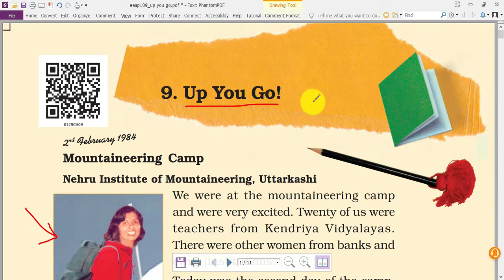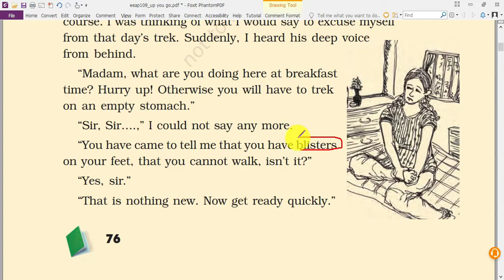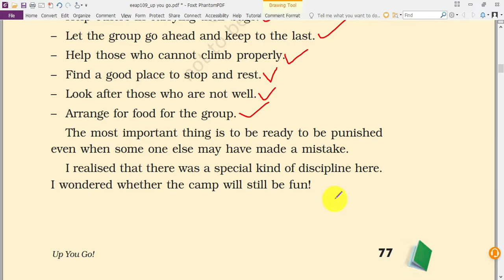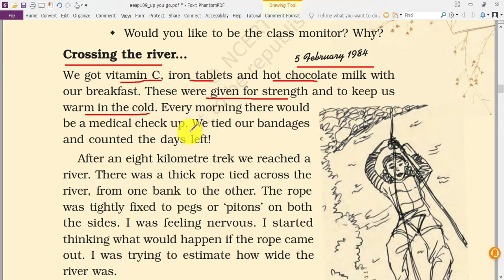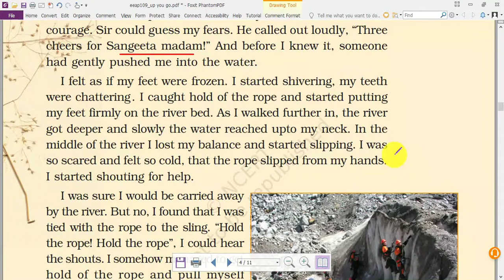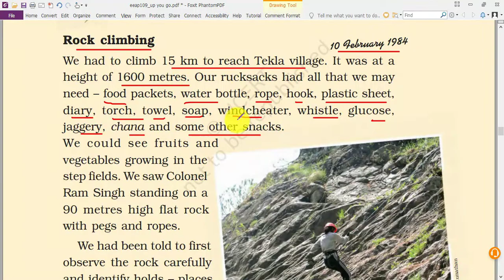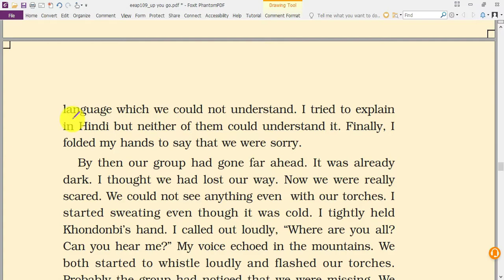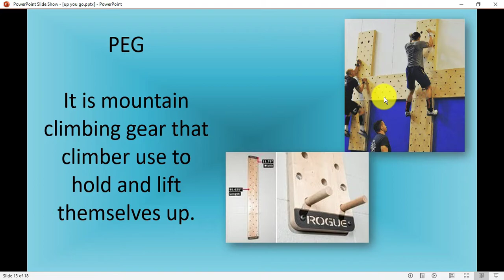Up you go Class V EVS part 1